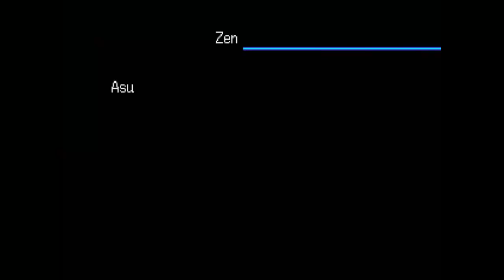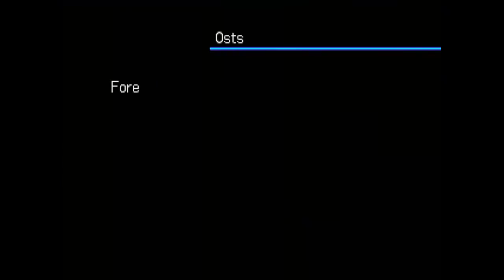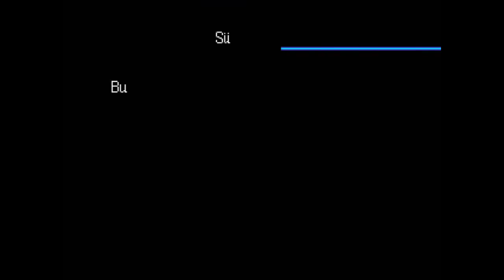Let's play Digimon World 2003 #018 - Das 8öse Guilmon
Nachdem wir etwas Karten gespielt haben, machen wir uns endlich daran in der Story weiterzukommen. Wir brauchen dafür die blaue Karte von Guilmon, doch von diesen scheint es eine ganze Menge zu geben. Aber eines gibt uns die blaue Karte...?